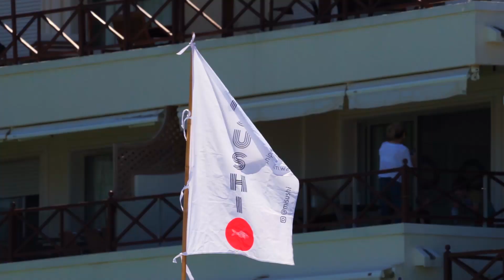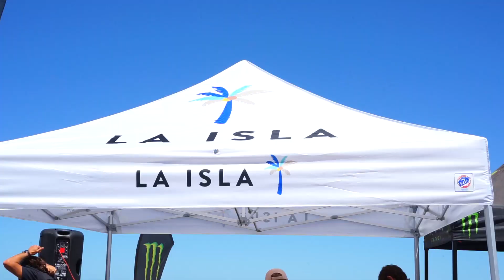RIP CURL PRO OPEN 2023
Rip Curl Pro Punta del Este 2023 - Presentado por La isla

Apoyado por: Monster, Raen, Cariuma, Surflogic, Blue Cross,
Picniquería, Misushi, Spotted

Avalado por la Unión de Surf del Uruguay y la Intendencia de Maldonado

Se llevó a cabo el domingo 19 de Febrero, día increíble de olas y muy buen nivel.

Se consagraron campeones:

Damas :
1era Delfina Morosini
2da Sofia Alfonso
3era Karina Martinez

Hombres
1ero Sebastián Olarte
2do Marín Ottado
3ero Bruno Cordone
4to Ignacio Silva

Muchas gracias a nuestros sponsors y a todos por acompañarnos en un día tan lindo